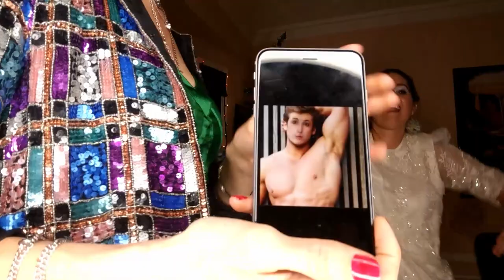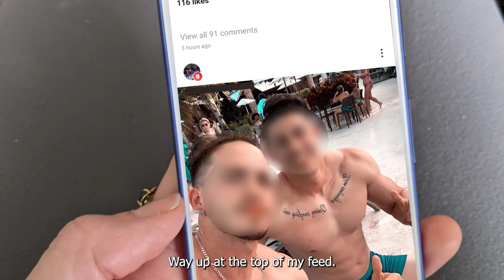Holiday Sketch Comedy | Kerstin Porter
Tis the season to make jokes whether they're about Last Christmas and our hearts or perverts ruining Christmas carols or Frosty The Snowman being made out of mashed potatoes or carolers Zoom bombing or Elves playing tricks on us to make us feel crazy.
Special thanks to @greenberry7611 @DeadlineJunkies @funnybuffalo